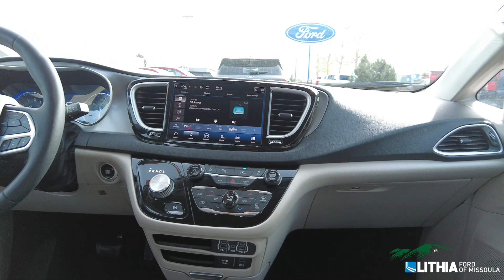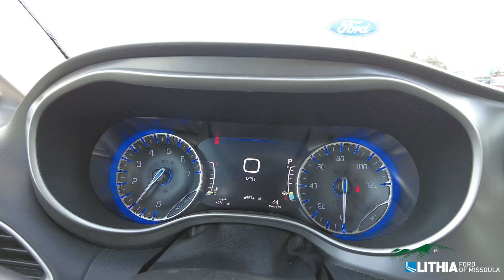2022 Chrysler Pacifica Touring- 11461FM